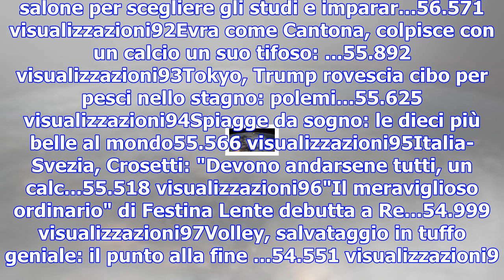'piacere, sono paolo pepper': ecco il primo robot receptionist d'italia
11Ovindoli, quando la natura incanta: i cervi in fila india...10.208 visualizzazioni12Anziani gay al...